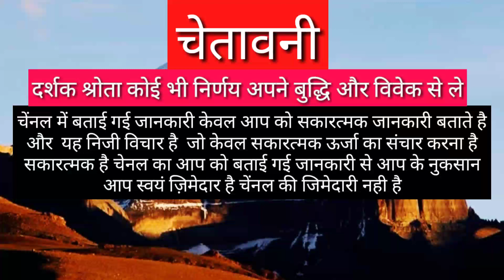MITHUN RASHIFAL | GEMINI HOROSCOPES | MITHUN RASHI | GEMINI HOROSCOPES 2021